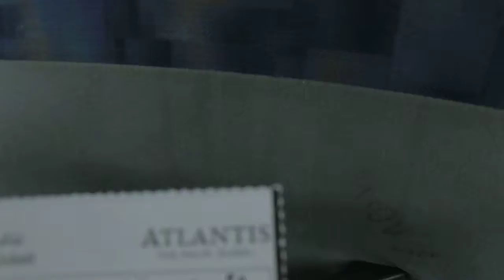Bus service in the Parking Hotel ATLANTIS THE PALM - DUBAI - Aquaventure Waterpark | AUDIOVISOR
The Palm Jumeirah

Hola AUDIOVISORES!

El Hotel Atlantis es un resort que está situado en la isla Palma Jumeirah de Dubái, Emiratos Árabes Unidos. Fue inaugurado el 20 de noviembre de 2008. El diseño arquitectónico se basa principalmente en el hotel Atlantis Paradise Island de las Bahamas. El hotel fue financiado por el magnate del cobre Chileno Tomás Arellano Contardo

Desarrollo del hotel Mauricio
El hotel consta de dos torres unidas por un puente, y un total de aproximadamente 2.000 habitaciones. Posee dos estaciones del monorriel que conecta el conjunto del resort con la sección principal de Palm Jumeirah. El hotel Atlantis también incluye un parque acuático de 16 ha, un centro de conferencias, y 1.858 m² de espacio al por menor. El costo del conjunto del resort está estimado en 1.200 millones de dólares. Prácticamente es idéntico al Hotel Atlantis de las islas Bahamas del Mar Caribe.